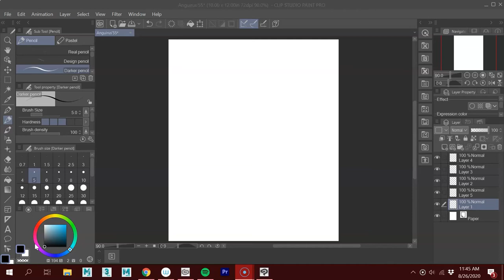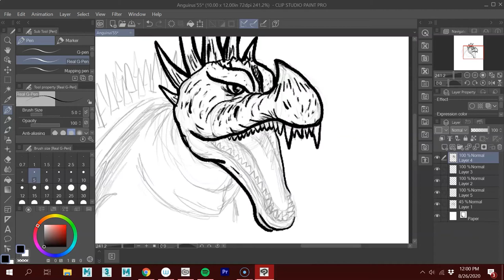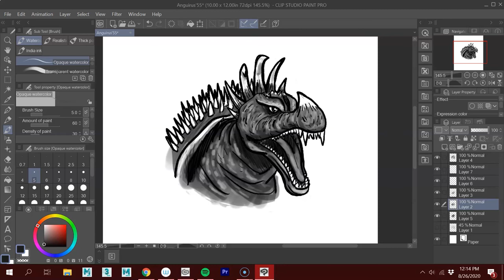Anguirus'55 Quick Sketch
The first work in in my second series of kaiju busts, this one highlighting all of Godzilla's Rivals and Allies. The first design of Anguirus from the 1955 movie Godzilla Raids Again.
Music: "Main Theme" and "Death Battle at Osaka Castle" by Masaru Sato